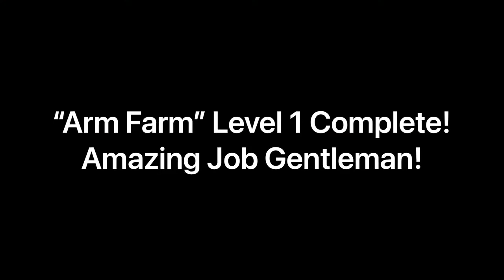March Arm Farm-Before and After (13-18)